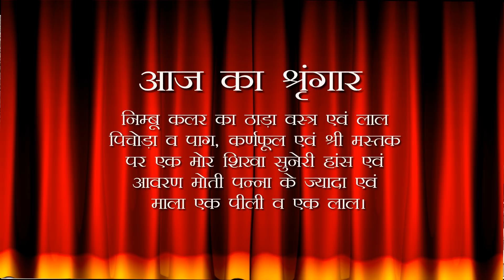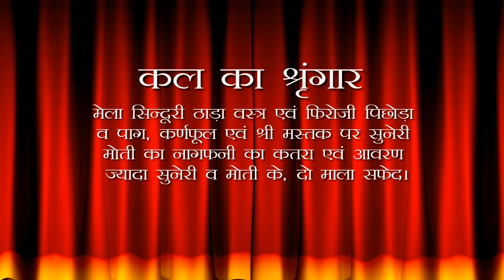Aaj Ka Darshan Shravan Shukla Tritiya 31 July 2022 - Shrinathji ke Darshan.